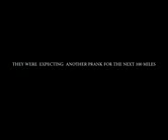Car Scare Prank Baby Falls Down Stairs Funny Reality Video Kids Swimming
Our Channel is all about funny Videos. There is alot of fun videos, funny clips, best funny, amazing funny, Fails Compilation, Funny Pranks, Funny Animals Videos, New Funny Videos, and other Funny stuff.